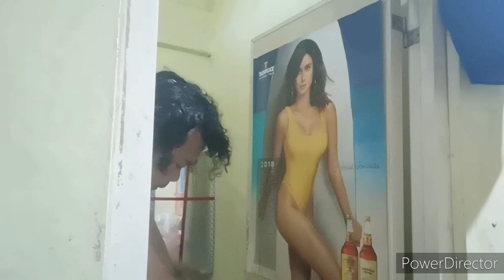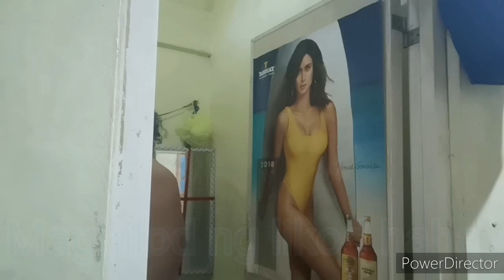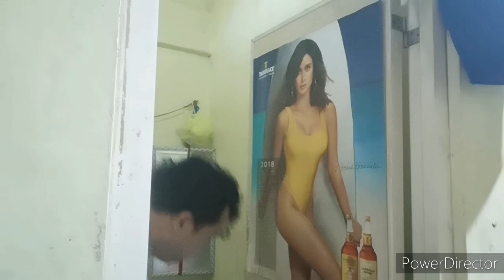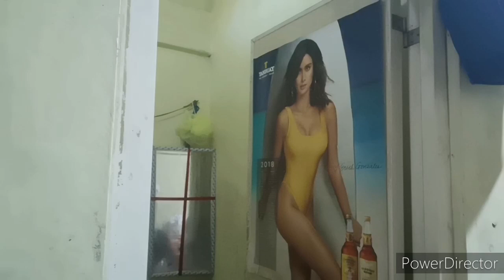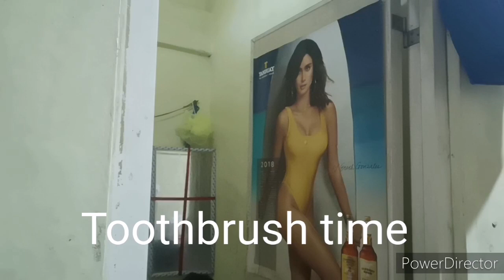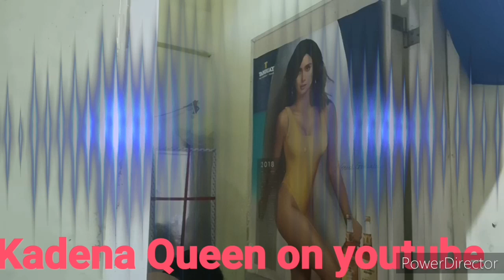Ligo Challenge Accepted! Ang lamig ng Tubig 🤣🤣🤣